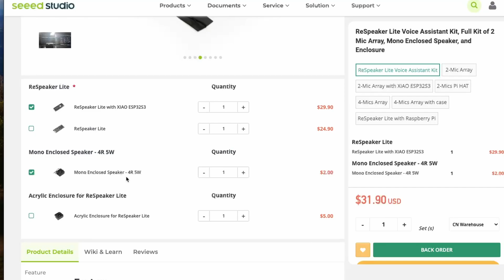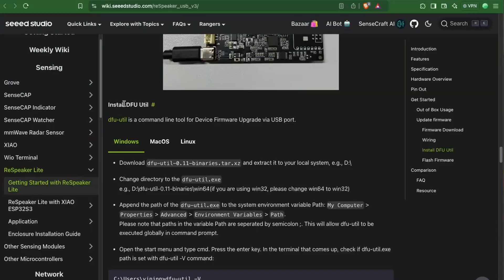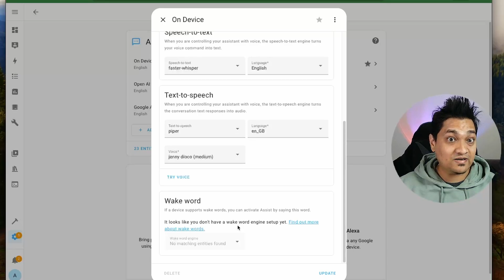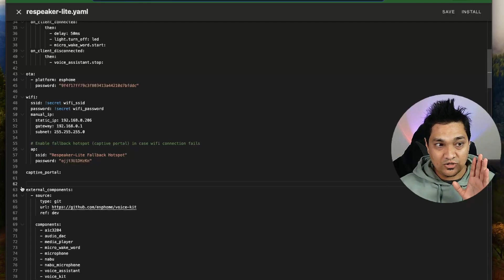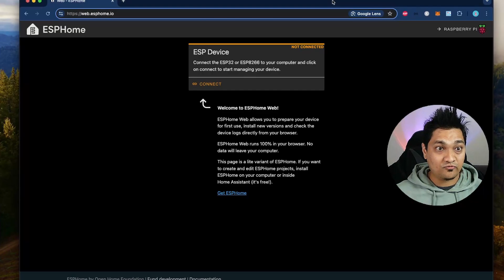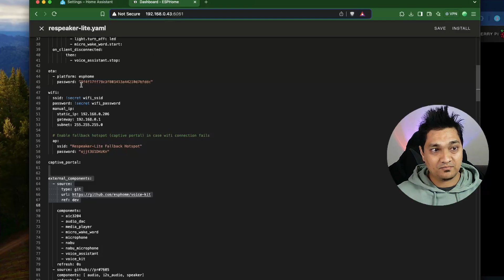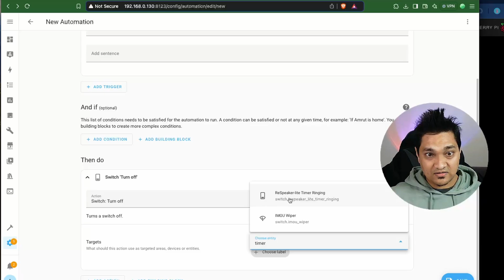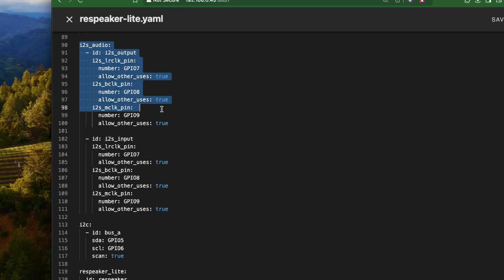Create LOCAL Voice Assistant w/ Home Assistant | NO Soldering | On Device Wake Word🔥| ReSpeaker Lite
ESP32 WROOM : AliExpress
Amazon US
Amazon DE

Gear I use :
Sony Alpha a6000 : Amazon India

Chapters

00:00 - Introduction
00:22 - Board Walkthrough
01:05 - Components Buying Guide
01:23 - 3d Printed Case
01:55 - Links to Buy
02:04 - Update Firmware Guide
02:50 - Micro Wake Word
03:00 - Thank You HA Community
03:17 - Setup Walkthrough
04:24 - ESPHome Code Walkthrough
05:45 - Preparing the Device
06:45 - Home Assistant Setup
07:21 - ReSpeaker Lite in Home Assistant
08:10 - Testing Voice Assistant
08:33 - Timer Functionality Setup
09:13 - Testing Setting Timers
09:48 - Play Music With Voice Assistant & Music Assistant
10:18 - Some Caveats to Consider
10::39 - Further Updates